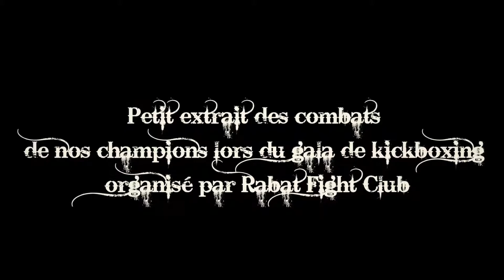Participation des champions de Rabat Fight Club au gala de Kickboxing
Cette vidéo vous fait découvrir la participation des champions de Rabat Fight Club au gala de Kickboxing organisé dans l'enceinte de Rabat Fight Club